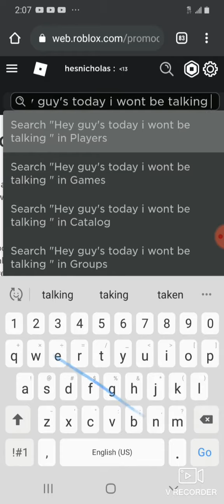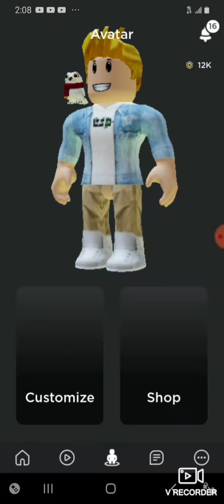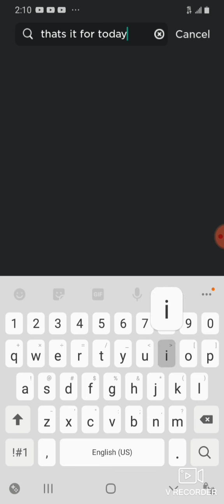1 ROBLOX CODE THAT NEVER EXPIRES (PC-XBOX-PHONE-TABLET)